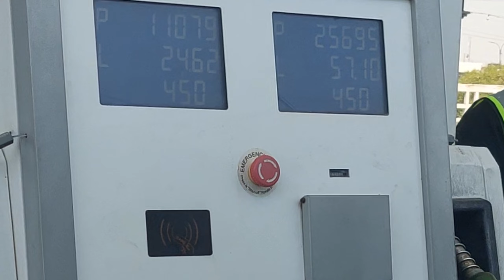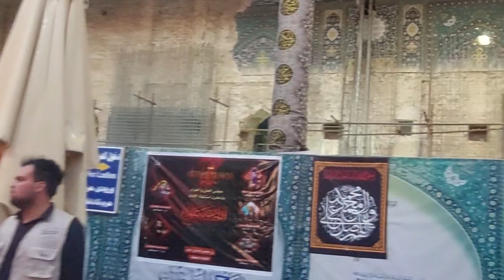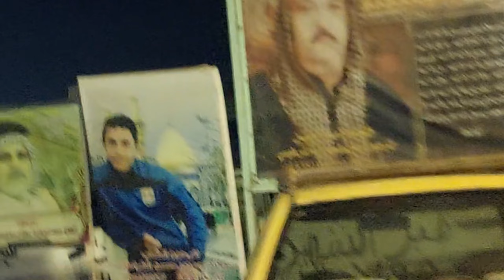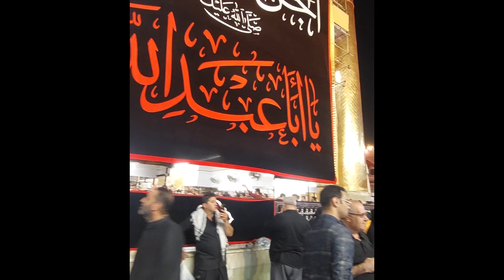سفر به عراق قسمت دوم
در ادامه ی سفرم به عراق به زیارت کاظمین،سامرا و سید محمد رفتم و تو یک روز همه رو زیارت کردیم و موقع برگشت تو ون که میخواستیم یه خورده استراحت کنیم کلی بچه بود و اصلا نشد یه خواب راحت داشته باشیم،برگشتیم به نجف و دیدار ایوان طلا و خداحافظی با ۲۸مین کشوری که تا حالا دیدم